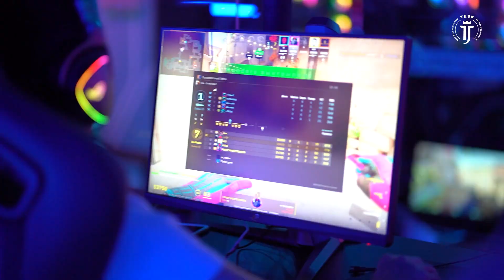IESF WEC2024 QUALIFICATION CS2